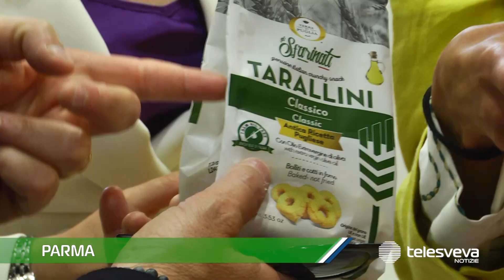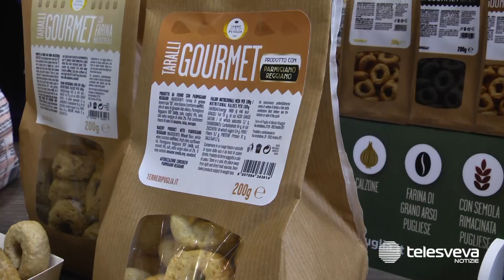I taralli “Terre di Puglia” protagonisti al Cibus di Parma: un prodotto che ha conquistato il mondo